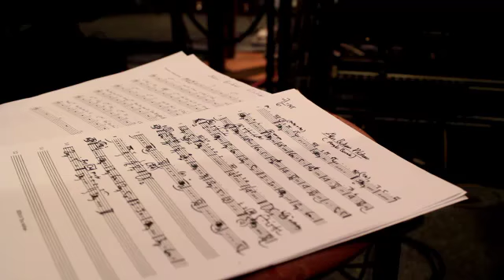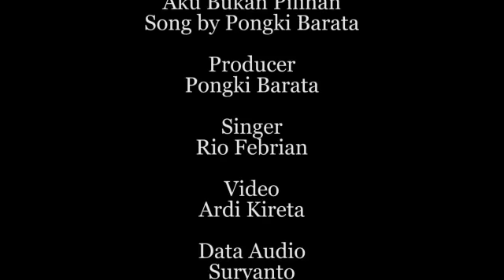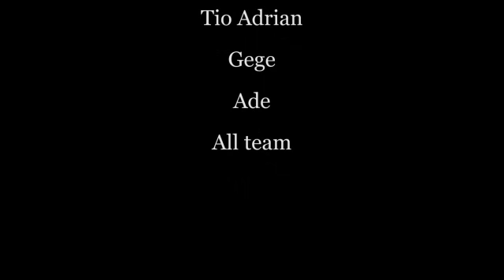Rio febrian - aku bukan pilihan (Pongki Barata Meets the Stars)